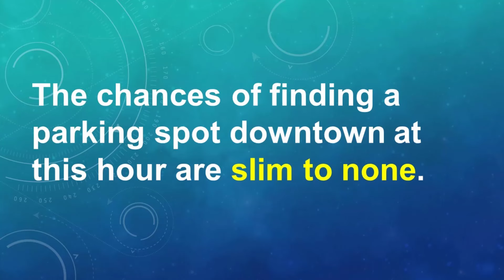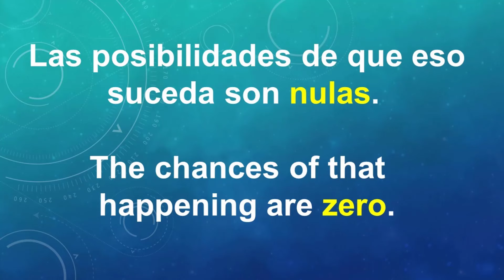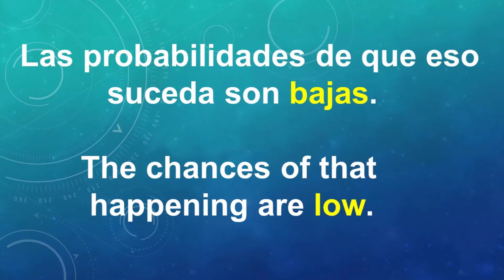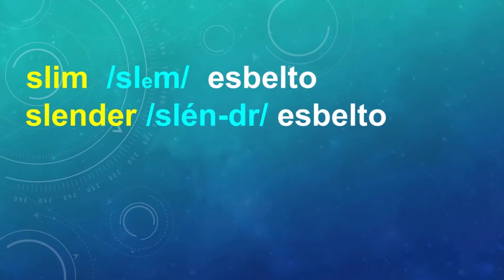¿Cuándo debes usar “SLIM TO NONE” en INGLÉS?